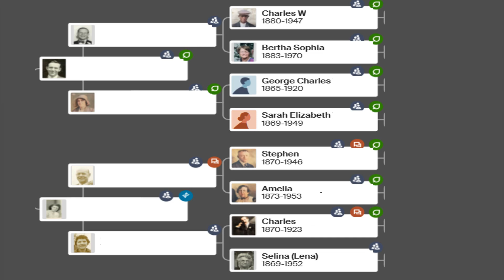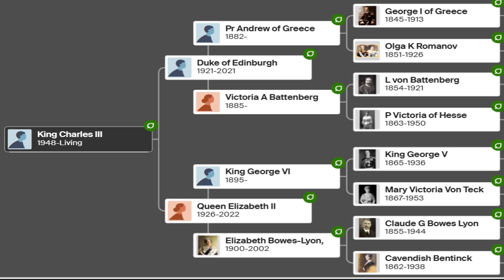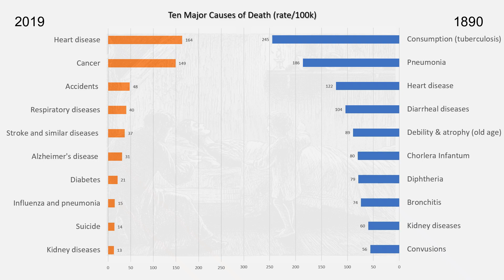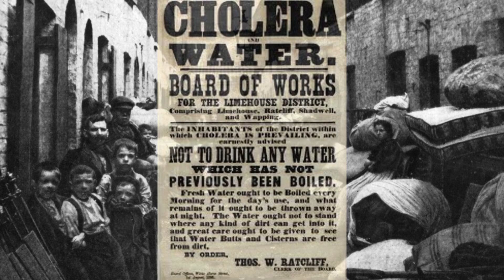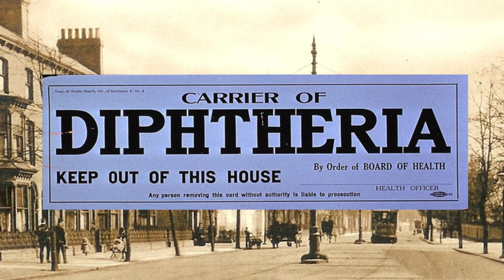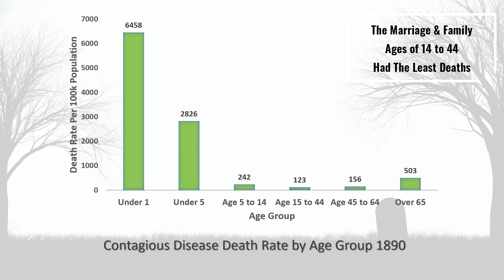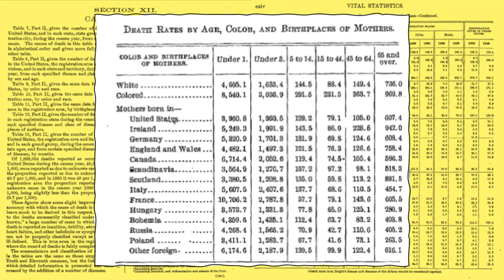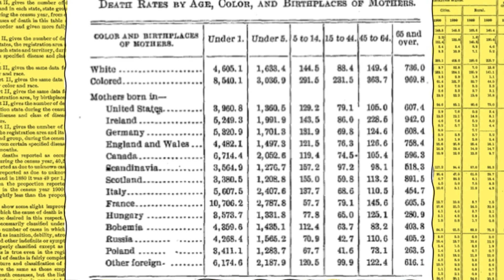Surviving Death & Disease in the 19th Century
🕰️ It is a miracle that you were born; just think of the long odds that your ancestors had to overcome to survive in the 19th century? 🌟 Join me on a journey back in time as we delve into the astonishing paradox of life expectancy in the late 1800s and discover the secrets that shaped your family history.

Explore the harsh realities of the late 19th century, where the average life expectancy in the US was a mere 44 years. Yet, many of our ancestors managed to reach ages that would seem ordinary even today.

📜 Setting the Historical Context:
We'll transport you to 1890, a time when the average death rate was alarmingly high. We'll compare these figures to our modern-day statistics and unveil surprising insights into why some individuals defied the odds.
We'll examine different families from various walks of life, from the working class to royalty to the King of Rock and Roll himself, Elvis Presley. Discover the factors that influenced their longevity and the unique circumstances that surrounded them.

💀 Causes of Death in 1890:
Uncover the leading causes of death in 1890 and understand how diseases like tuberculosis, cholera, and diphtheria devastated communities. We'll discuss how living conditions, sanitation, and healthcare played a pivotal role in shaping life expectancy.

📊 Charts and Statistics:
Our video is packed with informative charts and statistics, revealing how contagious diseases, especially among infants, heavily impacted the average life expectancy of the era. We'll also touch upon the challenges faced by family historians in tracing 19th-century infant deaths.

🌍 Death by Nationality:
Explore the disparities in maternal death rates by age, ethnicity, and birthplace. Discover how African-American mortality rates and immigrant backgrounds played a role in shaping this complex narrative.

Join me in unraveling the secrets of your ancestors' longevity and gain valuable insights into the lives they led. Your support helps us continue bringing you intriguing content like this. Have a fantastic day, and let's keep uncovering the mysteries of the past! 🕵️‍♂️